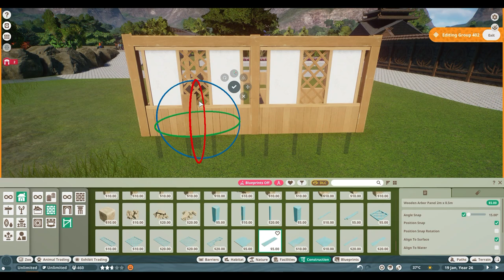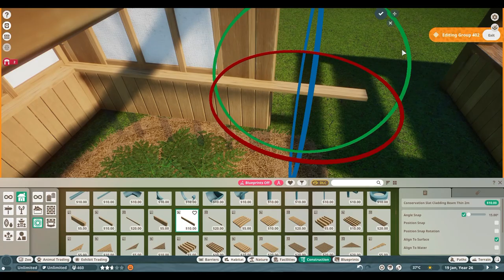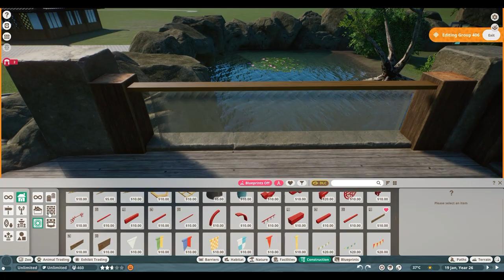Making a Japanese Macaque habitat for Yamatai Zoo | Planet Zoo | Sandbox Zoo | How To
💬And we are back after a little break. Today we are in Yamatai Zoo and we are going to make the Japanese Macaque habitat. Hope you enjoy!
🔵Steam code/Link:
Share your work with me!

Building rules:
- 2 food stands
- 2 drink stands
- 1 toilet
- Japanese/Asian inspired style
❓The Poll.
What animals will be in the Tropical Area of our zoo!
🎬My YouTube series :
✉Social :
🧾Specs :
Video Editor and recording : Wondershare Filmora